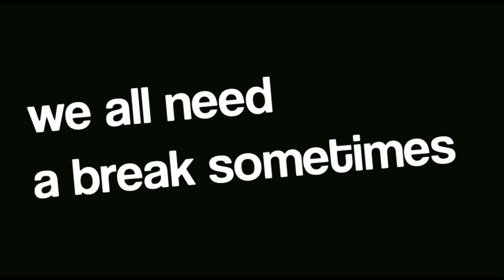w h e n y o u n e e d a b r e a k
Sometimes, we all need a break. Even the default stickfigure needs a break from all the abuse :(